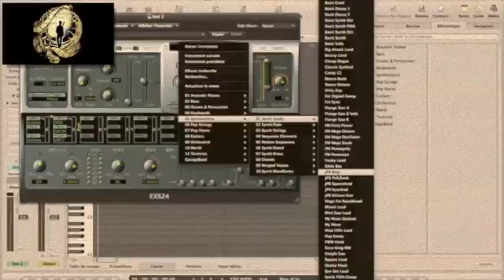CYRO TORRES - 2 MOIS EN THAÏLANDE EN 7 MINUTES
Petite vidéo de mon deuxième séjour en Thaïlande !

On y voit Bangkok, Pattaya, Koh Samui et un trajet en train entre Bangkok et Surat Thani.

On y voit aussi beaucoup de séances d'enregistrement à Pattaya (Jomtien) et des plans du clip vidéo que l'on a tourné en journée dans Pattaya (Beach Road, Soi 8, Soi 6, Hôtel Siam@Siam et en Baht bus).

J'adore ce pays pour plusieurs raisons :

La gentillesse des gens, le climat (il y  fait même trop chaud...même en hiver, à part dans le nord du pays...), les prix abordables, les différences culturelles très intéressantes, la diversité des paysages (bungalows à 20 mètres de la plage ou jungle urbaine), les boutiques ouvertes pratiquement tout le temps, la facilité pour se déplacer dans les villes, la variété et le très grand nombre d'endroits pour se loger, la vie nocturne très animée et diversifiée, la cuisine, la langue, le respect en général, la musique que je peux faire avec mes potes...bref...tout ce qui me plait et me correspond, pas toi ?

La musique ici est :
- Jungle Fever (Cyro Torres)